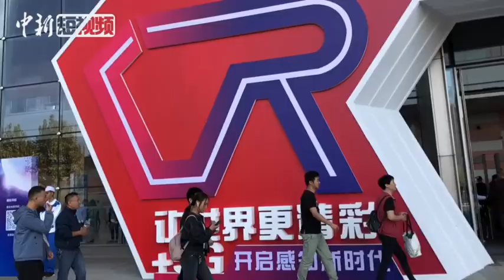2019世界VR产业大会 观众体验“VR拳击”沉浸感十足！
10月20日，在江西南昌举行的2019VR/AR产品和应用展览会上，游客和市民前来体验VR领域最前沿的“黑科技”。在一处“VR拳击”项目体验处，不少参观民众手握摇柄，挥舞手臂与电视画面中的人物进行拳击比赛，十分具有沉浸感。